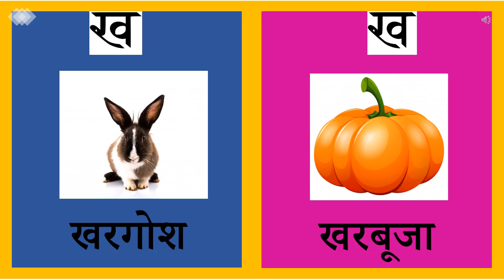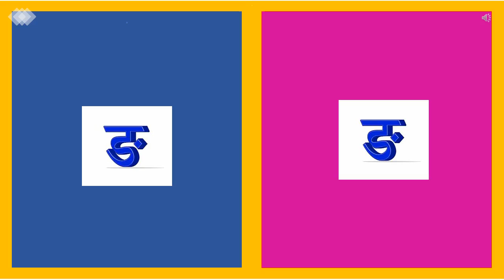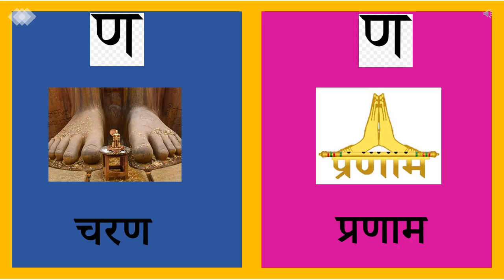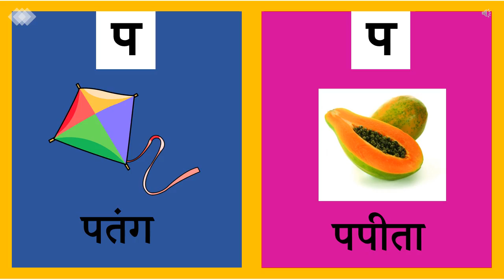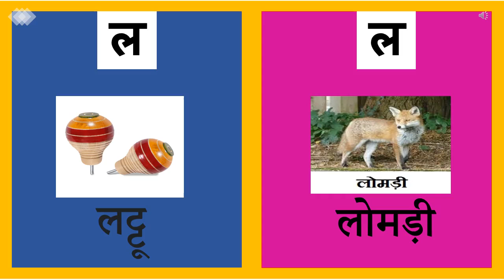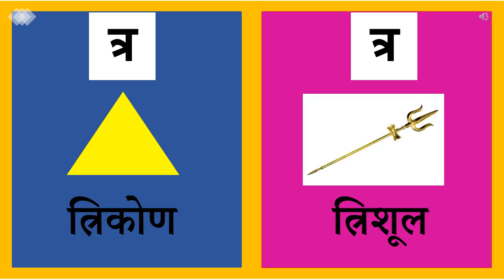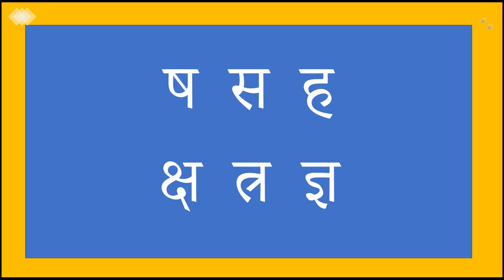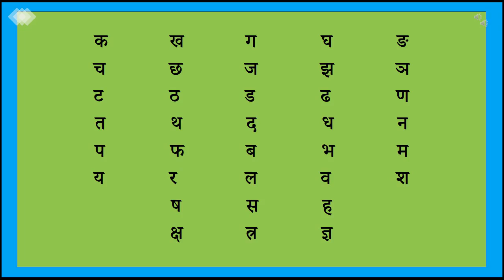Hindi Alphabet | Hindi Varnamala | वर्णमाला | Vyanjan